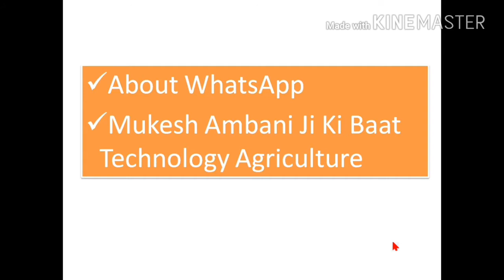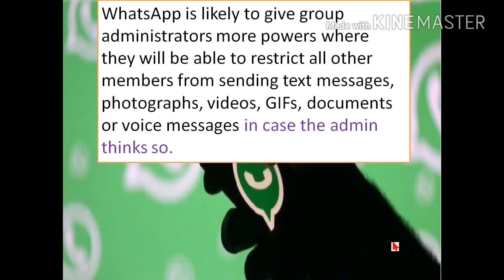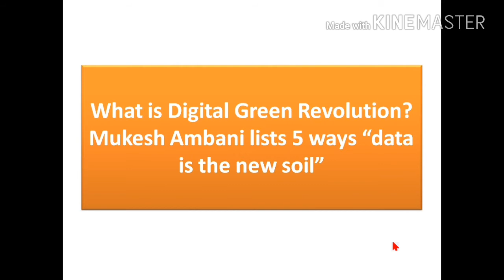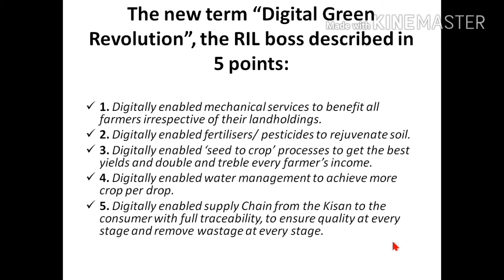Orange Tech Talk # 001 whatsapp restricted Setting for group admin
( 1 ) Whats app new Setting  Admin MUST WATCH
Admin koi bhi user ko kio bhi msg, video, document, GIF, Post karnese Rok payega
( 2 ) Mukesh Ambani Ji ki Baat JIO ke bare me ? See Video